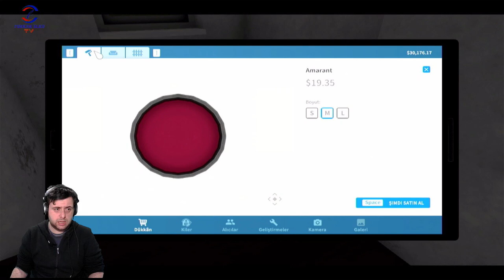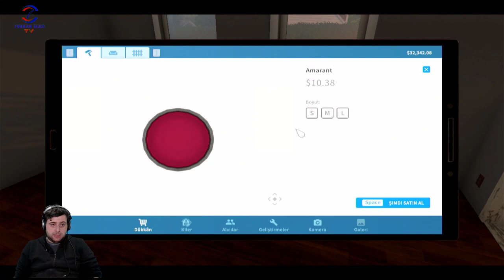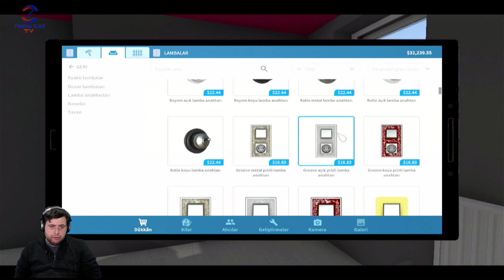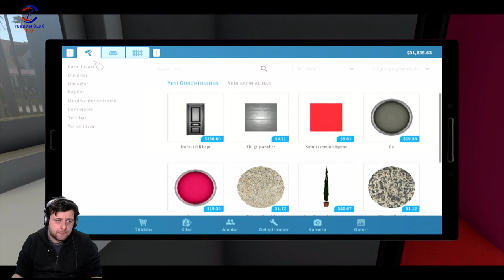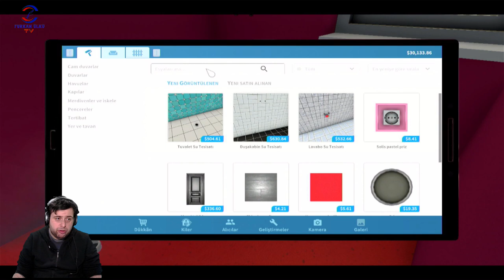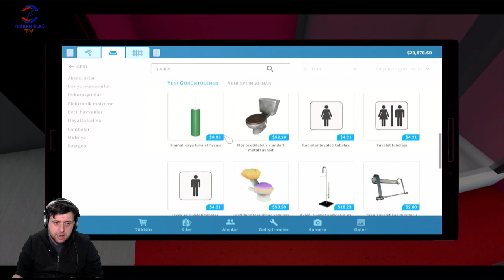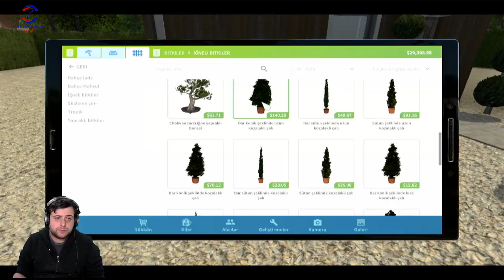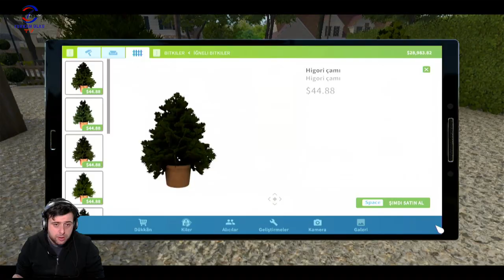DÜKKANI DÜZENLEDİK (HOUSE FLIPPER) BÖLÜM 2